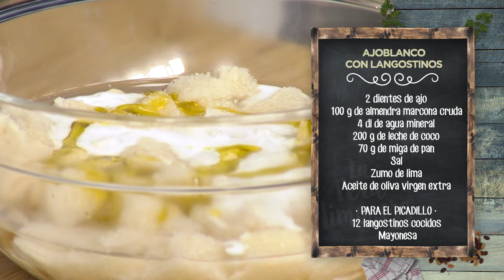AJOBLANCO CON LANGOSTINOS - LPL PGM 2017 RECETA 01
Ingredientes para 4 personas:
2 dientes de ajo, 100 g de almendra marcona cruda, 4 dl de agua mineral, 200 g de leche de coco, 70 g de miga de pan, sal, zumo de lima y aceite de oliva virgen extra.
Para el picadillo, 12 langostinos cocidos, mayonesa, 1 cebolla morada, 1 manzana y 1 lima.
Además, perejil, albahaca, sésamo, sal, pimienta negra y aceite de oliva virgen extra.

Elaboración:
Empezamos dejando a remojo la almendra, los ajos pelados y la miga de pan en agua muy fría. Ponemos también la leche de coco muy fría y un chorrito de aceite de oliva virgen extra y sal. Tapamos con film y dejamos reposar en la nevera de un día para otro.
Por otro lado, quitamos el coral de las cabezas de los langostinos y los reservamos. Los pelamos y los picamos finos. Picamos la cebolla morada muy fina también. Ponemos la cebolla y los langostinos en un bol grande. Añadimos ralladura de lima y, ya que estamos, ponemos unas gotas de zumo de lima al ajoblanco.
Ligamos el tartar con una buena mayonesa y un chorrito de aceite de oliva, removiendo a conciencia.
De nuevo con el ajo blanco. Lo ponemos en el vaso americano y lo trituramos muy, muy fino con un cubito de hielo. Cuando estemos triturando echaremos un hilillo fino de aceite de oliva para que emulsione.
Para terminar el tartar ponemos una buena cantidad de perejil.
Para emplatar, servimos con un aro nuestro tartar de langostinos, decorando con unas hojitas de albahaca. Servimos el ajoblanco al lado, como una sopa, y decoramos con unos daditos de manzana fresca y un poco de sésamo.